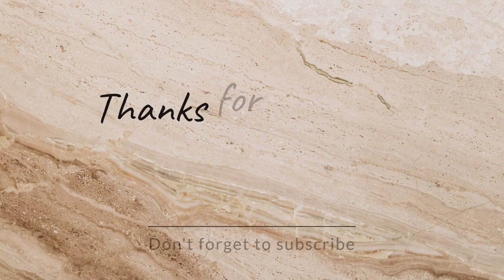2022-02-12首拍-近明INSTRUCTION (S2進港左轉-68美國總統輪船高雄分公司碼頭) 船籍賴比瑞亞LBR 航線JTC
服務聯盟 The Alliance Service

VHF報到2022/02/12 10:23ETA時間2022/02/12 12:00進15海里2022/02/12 10:52進10海里2022/02/12 11:20進5海里2022/02/12 11:56抵達錨區2022/02/12 11:55領港上船2022/02/12 12:10申請進港2022/02/12 12:10核准進港2022/02/12 12:15進防波堤2022/02/12 12:20通過港口2022/02/12 12:27第一根纜上岸2022/02/12 12:50領港下船2022/02/12 13:00
前一港:香港國際貨櫃碼頭  次一港:台中港中國貨櫃公司10-11號碼頭
航線Line: (JTC) Japan - Taiwan - Hong Kong - Thailand
航次:282N
停靠港:TOKYO - YOKOHAMA - NAGOYA - OSAKA - KOBE - KEELUNG - KAOHSIUNG - HONGKONG - LAEM CHABANG - BANGKOK - LAEM CHABANG - HO CHI MINH CITY (VICT) - HONGKONG - KAOHSIUNG - TAICHUNG - KEELUNG - TOKYO

IMO 9331086
Callsign A8KS6
Flag (Registration) Liberia
Port Register Monrivia
Gross Tonnage16488
Net Tonnage 7615
Deadweight (t)22070 Tons
Length (m)171.9
Beam (m)27.3
Total Capacity 1805 TEUs
Reefer Capacity 200
Built (year) 2007
Builder CSBC KEELUNG
Yard Keelung
Owner YANG MING MARINE TRANSPORT.